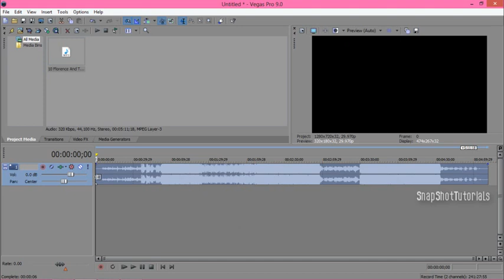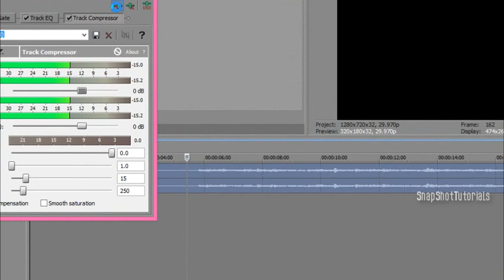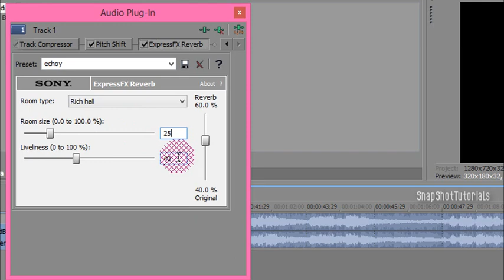Sony Vegas Tutorial | How to Pitch Shift and Reverb *requested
request request! :p

a few of you wanted to know how to do this..
I'll try the removal of background noises and the accurate echo effects soon too^^